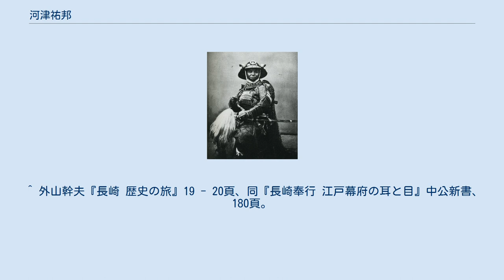河津祐邦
河津祐邦 河津 祐邦（かわづ すけくに、文政4年（1821年） - 明治6年（1873年））は、江戸幕府の旗本。
幕末に勘定奉行、関東郡代、長崎奉行、外国事務総裁などの重職を歴任した。
家禄は100俵高。
官職名は伊豆守。
墓は東京谷中五林寺にある。
遠祖は伊豆国河津荘の地頭で、曾我兄弟の仇討ちで有名な工藤祐経の子孫。
大津事件の際に刑事局長を務めた官僚の河津祐之は祐邦の女婿、孫の暹は経済学者（東京帝国大学経済学部教授）である。
 嘉永3年（1850年）9月家督を継いで小普請入りし、同年12月に表火之番に就任。
翌4年（1851年）8月に徒目付に就任。
安政元年（1854年）7月28日、箱館奉行支配調役（150俵高）となって蝦夷地の開拓や五稜郭の築造に携わり、同年12月27日に箱館奉行支配組頭となり同時に御目見の身分となる。
安政5年（1858年）2月27日に布衣を許され、家禄は100俵高となる。
 文久3年（1863年）4月11日に新徴組支配（1000石高）、同年9月28日には外国奉行に就任。
同年、幕府は八月十八日の政変の後、攘夷の体面を保つ必要から横浜を鎖港しようと図った。
その交渉のため、河津は池田筑後守長発と共にフランス公使と折衝。
同年11月に欧米への差遣を命ぜられ、池田長発を正使とする遣欧使節団（横浜鎖港談判使節団）の副使として12月に出国。
上海・スエズ・マルセイユを経てパリに入り、交渉に当ったが、開国の必要性を感じて横浜の鎖港を断念。
パリ約定を調印して帰国。
池田長発と共に幕府に建議したが、逆に咎められ元治元年（1864年）7月23日に免職、逼塞を命ぜられる。
 同年12月に逼塞を解かれ、慶応2年（1866年）3月16日に歩兵頭並（1000石高）となり、関東郡代を同年8月26日から同3年（1867年）1月26日まで5ヶ月間務める。
26日からは、関東の取締強化のために設置された関東在方掛（勘定奉行並・在方掛）に同じく前関東郡代の木村飛騨守勝教とともに任命される。
同年8月15日に第124代目の長崎奉行に就任、同年10月11日（11月6日）に長崎に着任する。
 慶応4年（1868年）正月、鳥羽・伏見の戦いで幕府軍が新政府軍に敗れたという報を聞いた後、同月15日早朝にイギリス船に乗って長崎を脱出し江戸に戻る。
同月23日（または24日）、奉行職を罷免。
同日、外国事務副総裁に就任し、同年2月6日に外国事務総裁となった。
同月29日に若年寄に転任し、そのまま江戸幕府終焉の時を迎える。
 河津が奉行として着任した慶応3年当時、長崎の地には海援隊や全国各地からやってきた諸藩の浪人達が横行し、幕府の権威は失墜していた。
同年11月6日に大政奉還の報が、同12月26日には王政復古の大号令が出されたことが長崎の地にも伝わってきた。
そして翌慶応4年1月10日には、鳥羽・伏見の戦いでの幕府軍の敗戦の報が届いた。
 この報に接した河津は、正月13日、当時の長崎港守備当番の福岡藩聞役の粟田貢を奉行所に呼び、長崎からの退去の意思を告げ、平穏裡にことを運びたい旨を伝えた。
これを聞いた粟田は、薩摩藩の聞役・松方助左衛門（松方正義）や土佐藩士佐々木三四郎（佐々木高行）を招き、事後について河津と共に打合わせをした。
この際、河津は長崎奉行所西役所にあった金子も運び出そうとしたが、談判の上、残していくこととなった。
 翌14日、河津は、西役所は海岸に近く不用心であるから、立山役所にこれをまとめるために移転するという名目で、大掛かりな荷物の移動を行なった。
引越し作業は早朝から夜まで続き、夜には引越しの祝いとして、立山役所から260人分の料理の注文が出された。
しかし、この注文が突然取消されたため、立山役所の近所では大騒ぎとなった。
同時に西役所近くの薩摩屋敷でも人の出入りが頻繁に行なわれていたため、町民の間で様々な憶測が飛び交った。
 翌15日朝、奉行所から長崎の地役人の主だった者たちに布告が伝えられた。
それは「鳥羽・伏見の地で容易ならぬ事態が生じたので、奉行は長崎在勤の支配向を召連れ、江戸表へ戻ることとする。その方が当地の者のためにも良いと判断する。留守中のことは、筑前福岡藩主と肥前島原藩主に依頼しているので、この両人が取計らうことになっている」というものであった。
そして、地元の調役に5,000石の米と6,000...